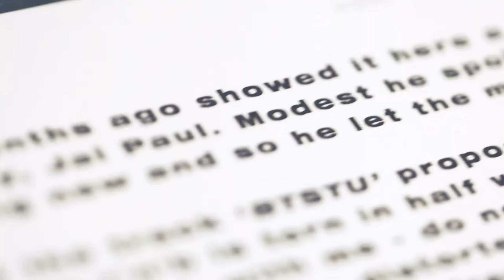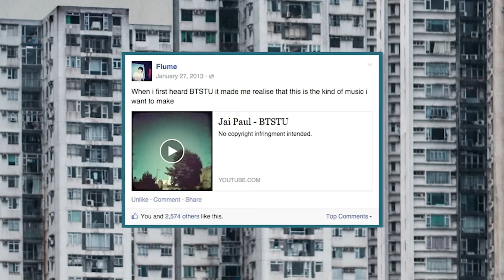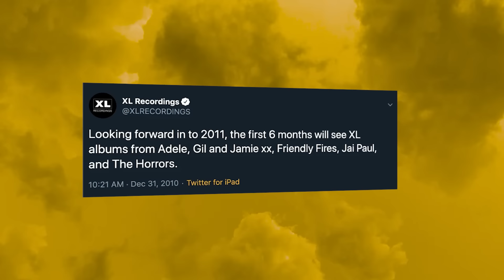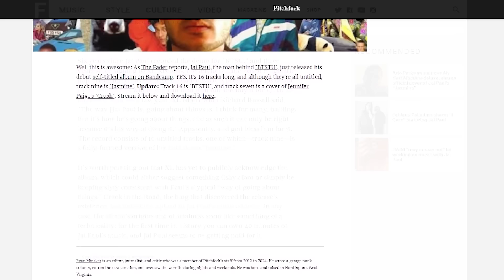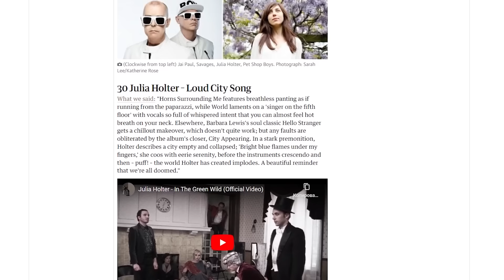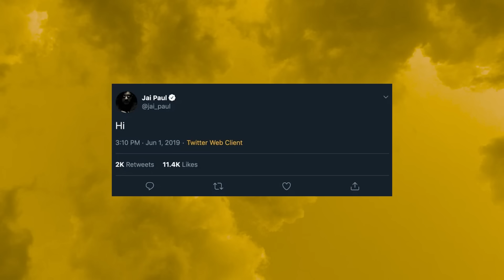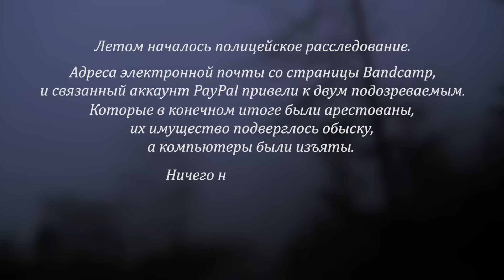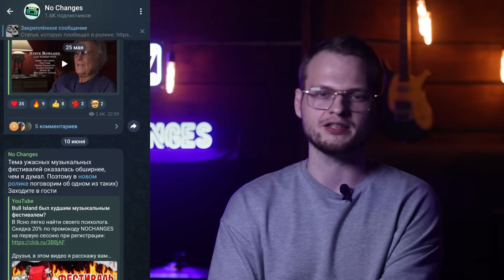Jai Paul: Как изменить музыку ОДНОЙ песней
Jai Paul - один из самых удивительных и загадочных современных музыкантов. Он стал легендой и изменил музыку, выпустив всего один трек BTSTU. Его дебютный альбом был украден и слит в интернет, что поставило его карьеру под угрозу. Спустя 7 лет молчания он вернулся, чтобы начать все сначала.

Реклама. ЧОУ ДПО "ОБРАЗОВАТЕЛЬНЫЕ ТЕХНОЛОГИИ "СКИЛБОКС (КОРОБКА НАВЫКОВ)" , ИНН 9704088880 erid=2VtzqwJM1pf.